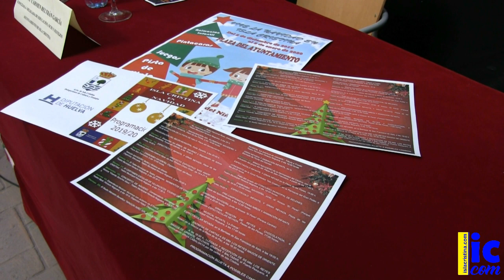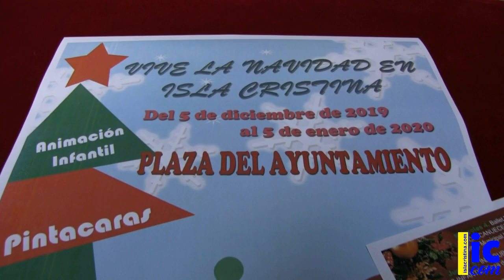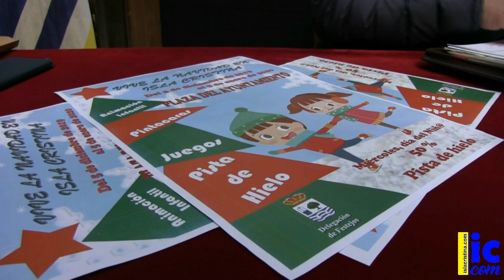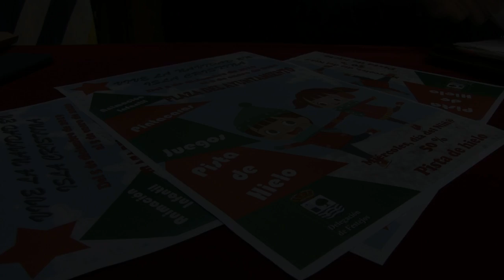Presentación de la Programación de Navidad del Ayuntamiento de Isla Cristina (4 Diciembre 2019)